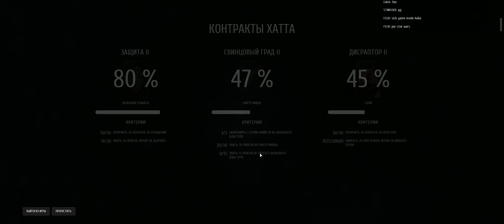STAR WARS: Battlefront - Звезда смерти (Первый взгляд, Все режимы, 1440p, 21:9)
ВНИМАНИЕ! При повторном просмотре я понял, что красный пятый это корабль Люка, а R2D2 чинит корабль =)

Забег по всем трем режимам нового DLC «Звезда смерти»!

канал.

Ответы на вопросы, о том какой у меня ПК и как со мной поиграть, а также многие другие можно найти